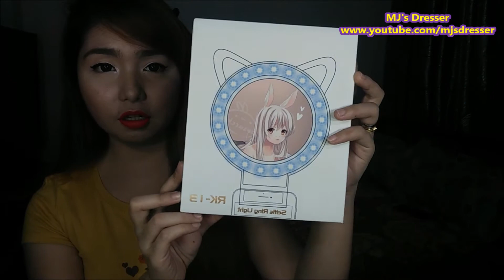October 2017 HAUL : Sale sa BYS, Portable Ringlight, Fenty and More!!